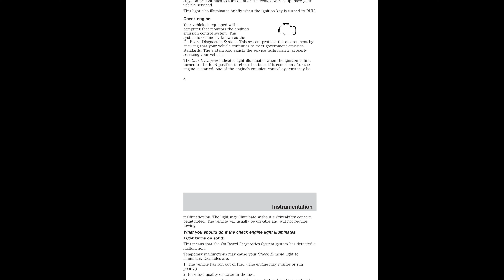🚘 2001 Lincoln Lincoln LS - Owner's Manual - PDF (272 Pages) - Free Auto Repair Manuals 🛠️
2001 Lincoln Lincoln LS - Owner's Manual - PDF (272 Pages)